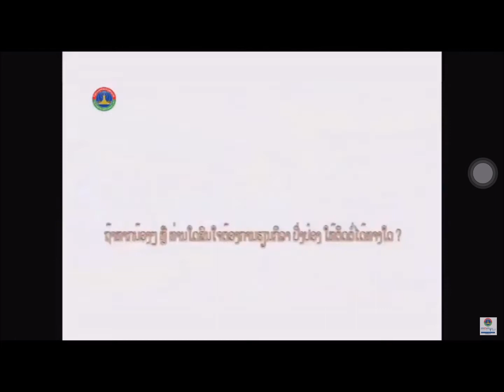ວັນປິ່ງປ່ອງສາກົນ ວັນທີ່ 6 ເມສາ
ວັນທີ່ 6 ເມສາ ເປັນວັນປິ່ງປ່ອງສາກົນ, ປີ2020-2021 ເນື່ອງຈາກໂລກໂຄວິດ-19 ລະບາດຈຶ່ງບໍ່ສາມາດຈັດກິດຈະກຳໄດ້, ຈຶ່ງໄດ້ນຳວີດີໂອກິດຈະກຳວັນປິ່ງປ່ອງສາກົນ ວັນທີ່ 6 ເມສາ 2018ມານຳສະເໜີ